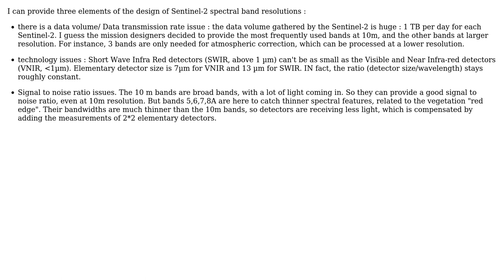GIS: Why Sentinel-2 bands have different spatial resolution? (2 Solutions!!)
GIS: Why Sentinel-2 bands have different spatial resolution?

With thanks & praise to God, and with thanks to the many people who have made this project possible! | Content (except music & images) licensed under CC BY-SA | Music | Images & others | With thanks to user sinhavartika user O. Hagolle user Michael and the Stack Exchange Network Trademarks are property of their respective owners. You are responsible for your own actions.